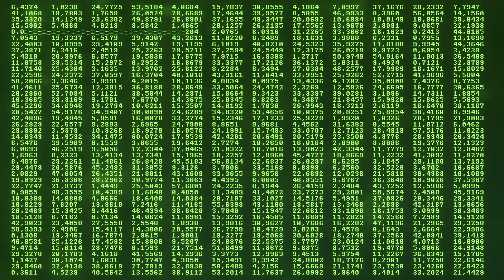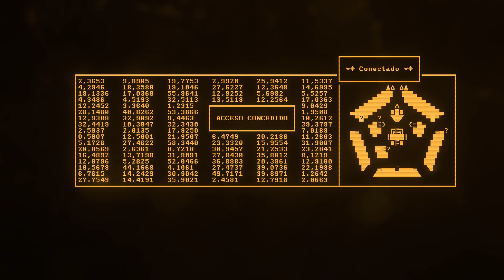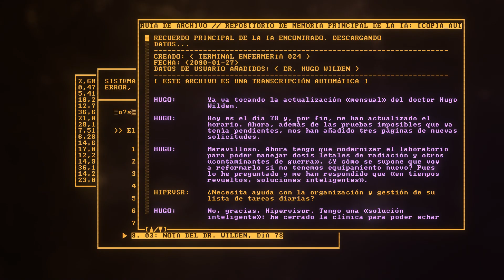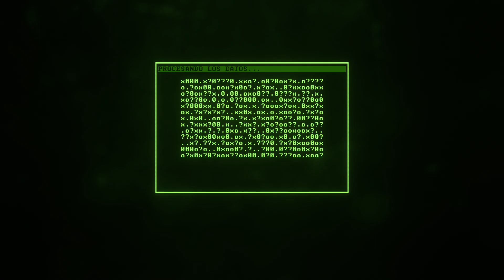Análisis de [ Recompile ] Limpiando el sistema de virus !!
En esta ocasión analizamos Recompile. Un titulo que nos presenta un personaje echo de datos dentro de un sistema. En el cual debemos limpiar todo tipo de elemento negativo para el sistema de datos.

Soy Lázaro y hago análisis de los videojuegos desde mi punto de vista y opinión. Cada uno tiene su propia opinión y todas son validas de diferente forma. Así que opina sin miedo y disfruta del contenido. Un saludo 🙋‍♂️